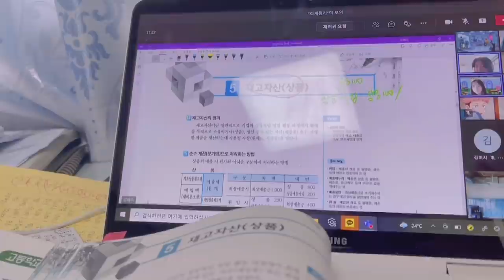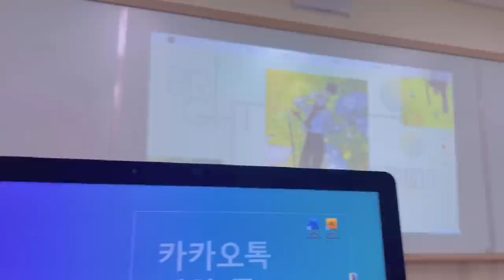KHI YOUNG LÀM MẪU ẢNH CHO TRƯỜNG CẤP 3??!!🤭🏫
XIN CHÀO MỌI NGƯỜI!! 여러분 안녕하세요~~
Đây là video mình ghi lại buổi mình đi làm mẫu ảnh cho nhà trường
Mọi người cùng theo dõi vlog này nhaaaa~~~
Mình mong sau mọi người sẽ yêu thích video này!!

Mình cảm ơn mọi người vì đã quan tâm và ủng hộ mình trong suốt thời gian qua!! Mặc dù video của mình hiện tại vẫn còn nhiều sai sót nhưng mọi người vẫn luôn ủng hộ mình! Mình thật sự cảm ơn vì điều đó ạ!!
LOVE YOUUU GUYS

© Bản quyền thuộc về young KV
© Copyright by young KV ☞ Do not Reup